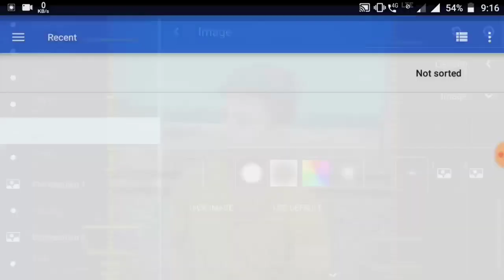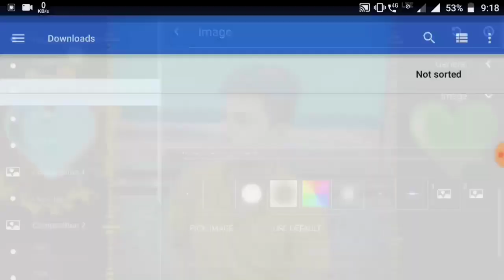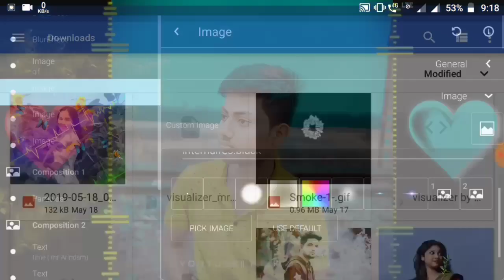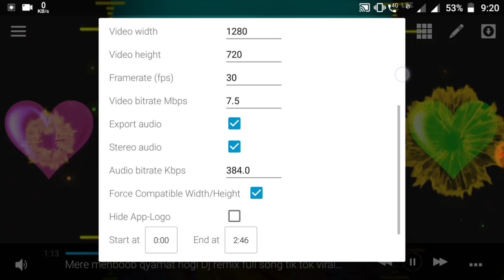How to create trending WhatsApp Status Video | Avee player tutorial | kaise use kare in Hindi.